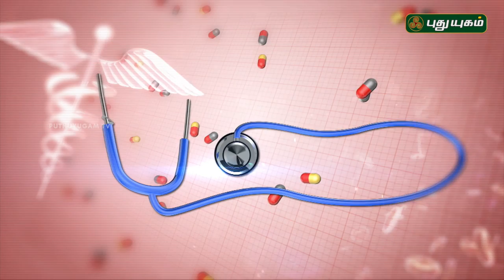Asthma: Symptoms, causes, and treatments | Doctor On Call | 06/09/2018 | PuthuyugamTV